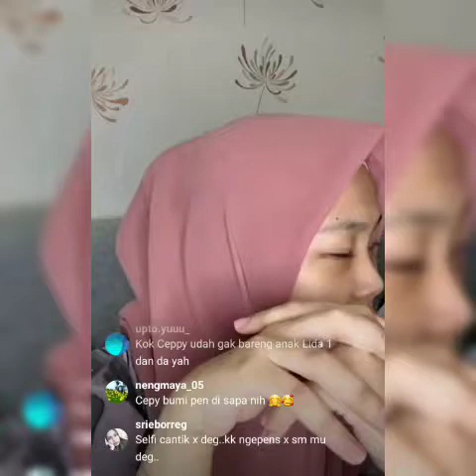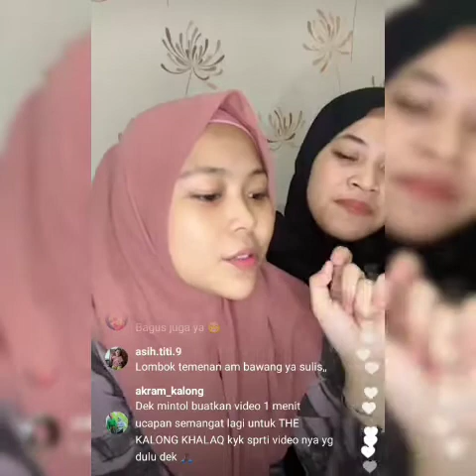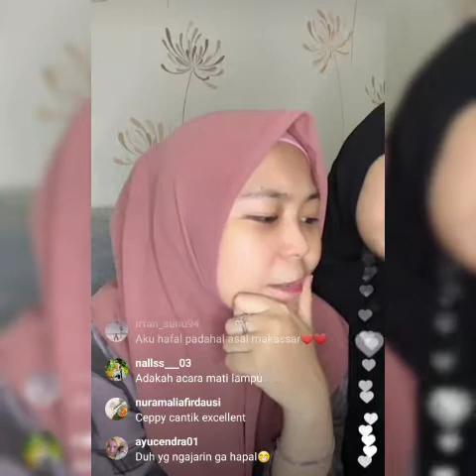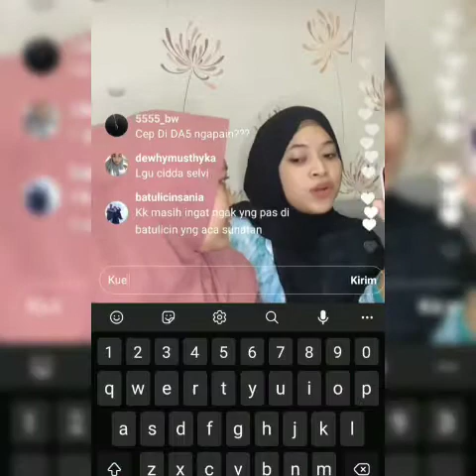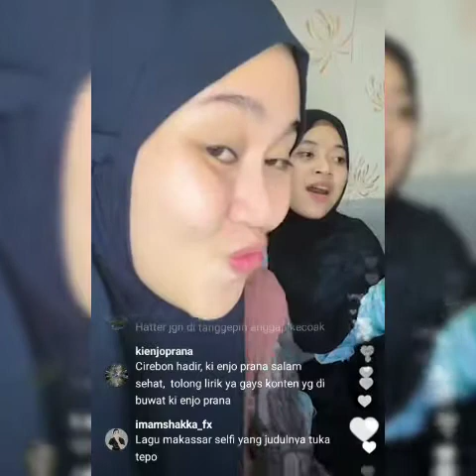TERBARU !!! Kegaduhan Selfi,Ratna,Sulis